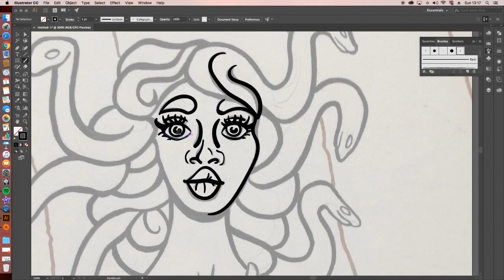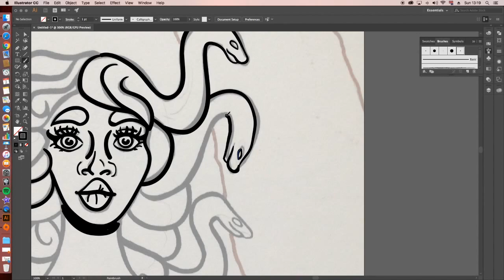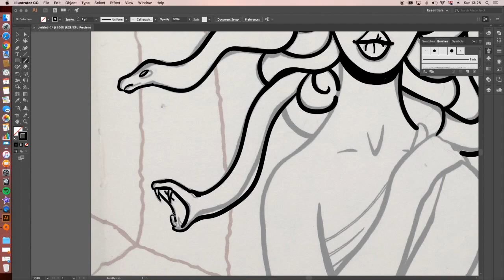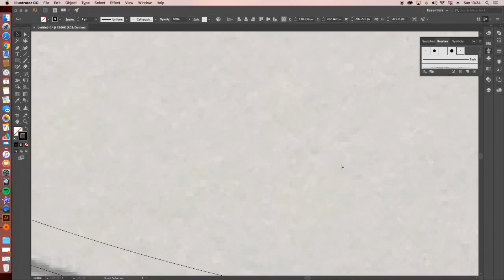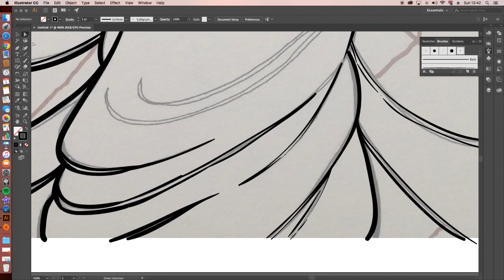'Medusa' Line Drawing on Illustrator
As the title suggests, trying out my Wacom Tablet and line drawing in Adobe Illustrator